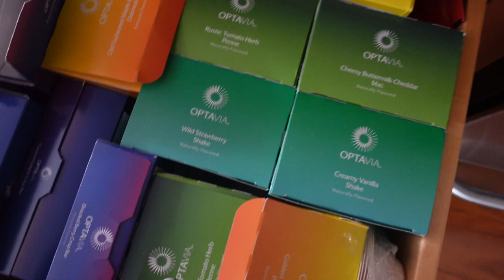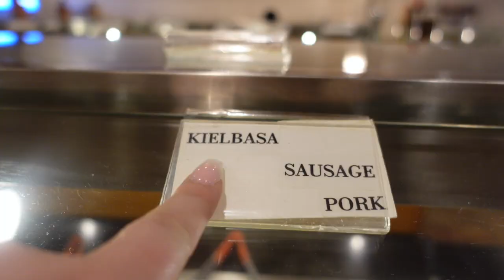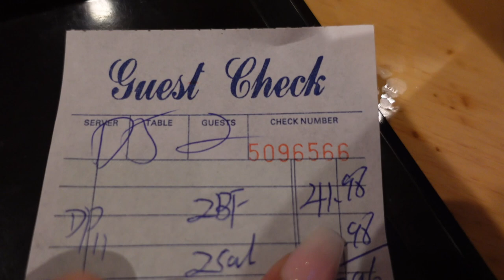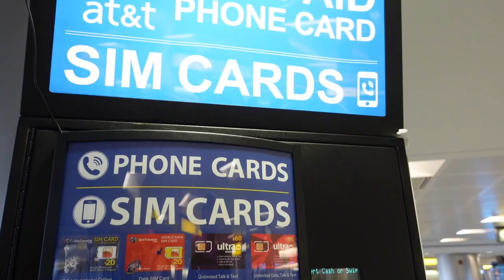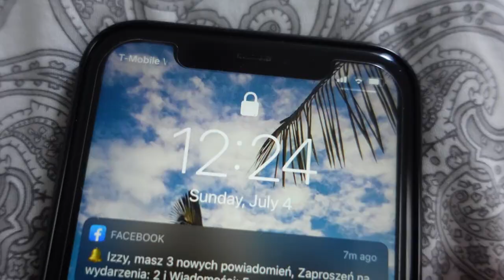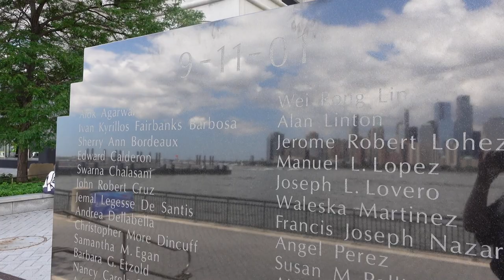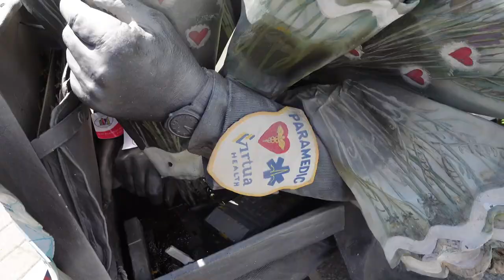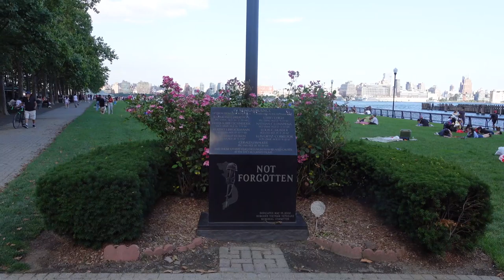USA VLOG 🇺🇸 4 LIPCA W STANACH ! GDZIE JA LECE? ✈️ FAJERWERKI 🎇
4 lipca w Stanch to jedno z najwiekszych świat. W tym odcinku spędzicie go ze mną.
ADRESY miejscówek z vloga :
FESTIWAL -Exchange Place PATH Station, Jersey City, NJ.

Mam nadzieje ze pokaz fajerwerków się Wam podobał, dawajcie znać w komentarzu !